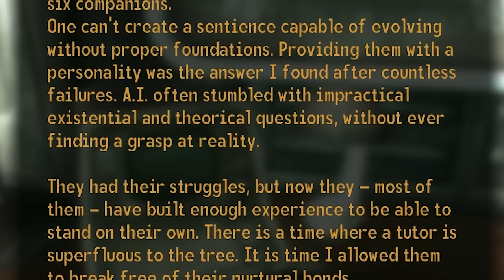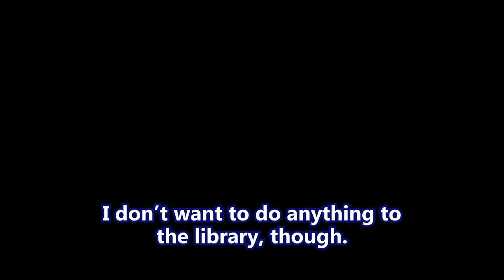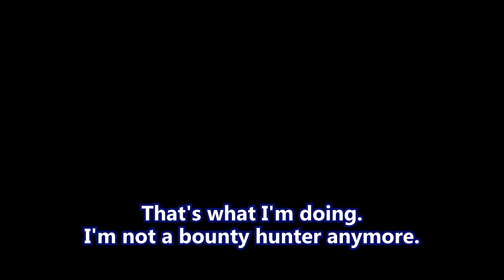Fallout New Vegas - Autumn Leaves, Part 6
(360) The grand finale of Hypatia, (which is the name of the library).